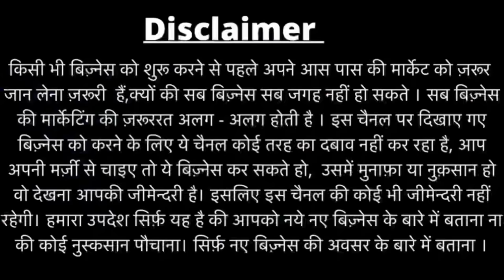Cheapest Second Hand Air Conditioner from ₹5000 Only| Warehouse Used AC Cheap price with warranty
Ye adress hata kar
Apko
Mata sundari road
64 khamba

daalna ha bhai

Faiz

Hi
In this video we exploring  Smart Gadgets Wholesale Market.

You can Also connect to me